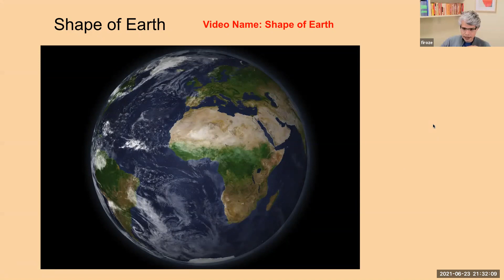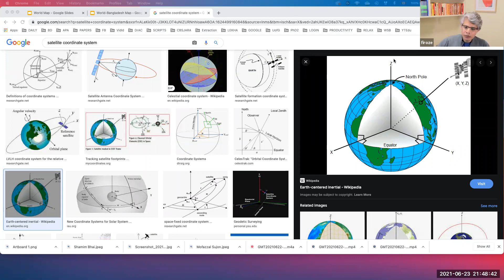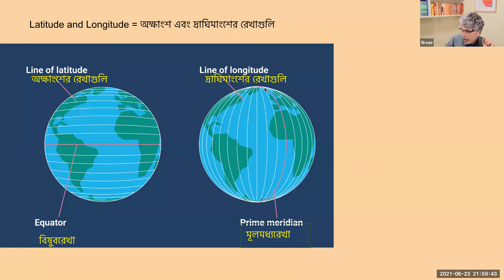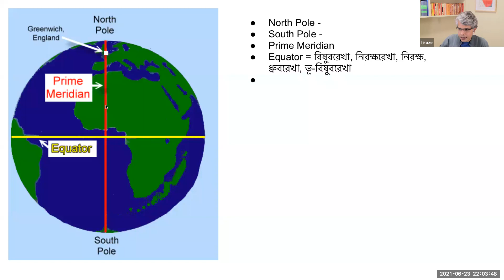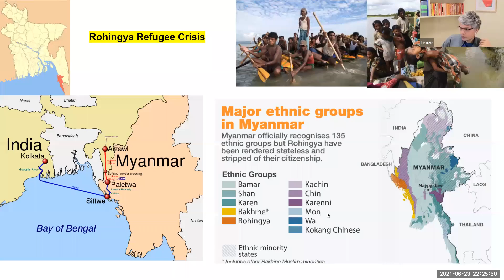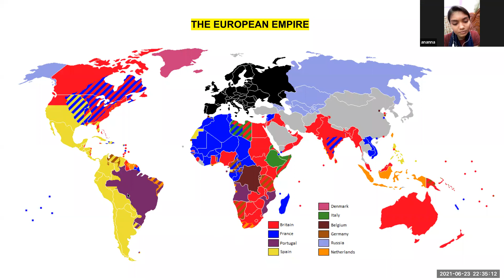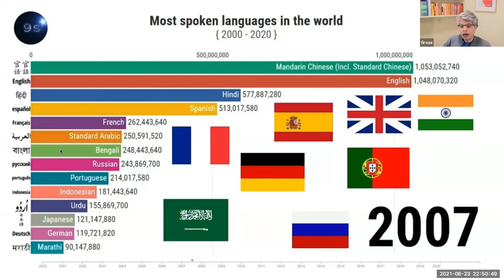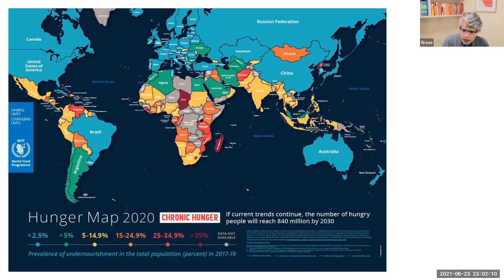23rd JUNE 2021 | Easiest Ways to Learn and Remember World Map (Gallery View) | WSB l #17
World Map Class With WSB Students